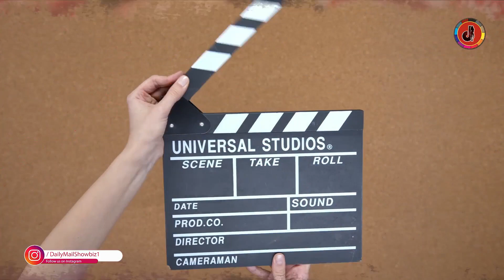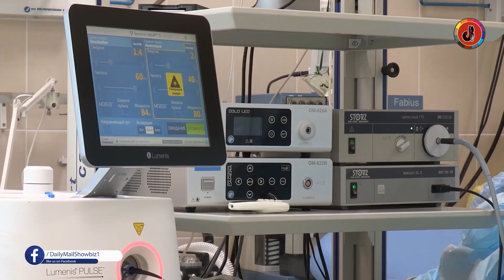Farah Sadia Second Marriage | Why Farah Gets Divorced from 2nd Husband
In this video, You will know about Farah Sadia's second marriage. And why Farah Sadia gets divorced from her 2nd husband.
About us.
Daily Mail Showbiz is a YouTube Channel,
Where you will find All Pakistani Celebrities News.
When we have received your message and determined you are the proper owner of this content we will have it Removed, for sure.